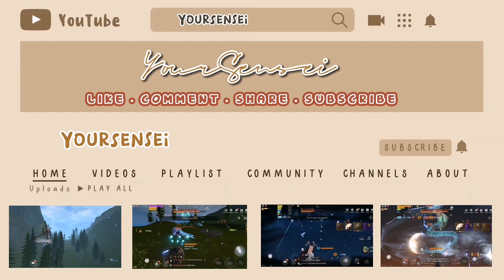ARTIGRA PET REVIEW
Hi senpai! 😁
Happy New Year!
I hope everyone's doing well 💕

In this video I will be showing to you senpai, the latest Evolve Mythical Beast Pet 'Mythical Artigra'. I will be reviewing it's skills, delicacies and attributes/stats.
I hope you enjoy wataching this video senpai!